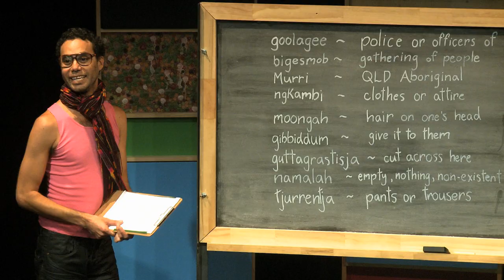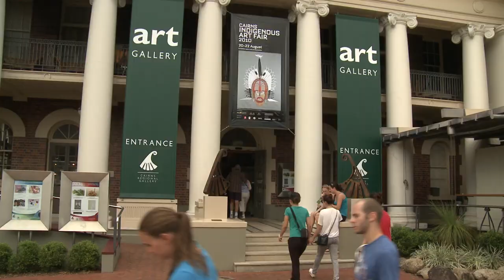Cairns Indigenous Arts Fair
2min